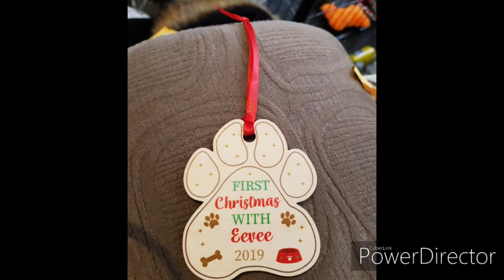Eevee first year with us, happy 1st birthday Eevee, Dog birthday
Eevee has had very brilliant year she is such a loving dog. She loves meeting new people and new dogs. She gets really excited to see other people and other dogs. I really can't thank her original owners enough for early socialisation. She has help to calm me down when I been upset , snuggled with me when i have not felt well. Cheered up my fiance when he not been happy. She loves to be around people so much that if she knows there upset she tries her best to cheer them up. She is so goofy she makes us all laugh. She is just perfect dog. For us. Happy 1st birthday eevee xxx